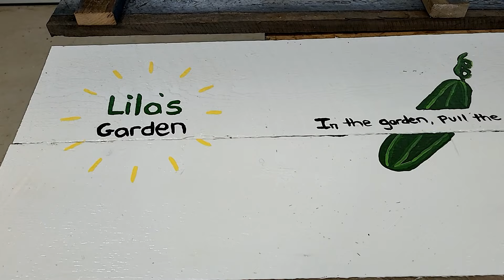Growing a Future GARDENER and Making Forever Memories | “Just Pop The Head Off”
Are you looking for a Garden Planner for yourself or a loved one?

Amazon platforms across 10 countries are carrying it.  Go to your country’s Amazon site and search “Garden Planner & Log Book, Gardening In The North” and you will see it!

Welcome Friends!

We are located in Ontario Canada – Growing Zone 5b

We are a family of 5 with the addition of 2 cats, 2 puppies, honey bees and many chickens!!  Our channel is a great platform to journal our knowledge and the growth of our gardens, while we learn and experiment with brand new things along the way.

We have a new and exciting gardening season to share with you.  Join us for this journey and let’s learn from each other 🙂

Looking for videos on horses, goats and chickens?  Check this channel out!